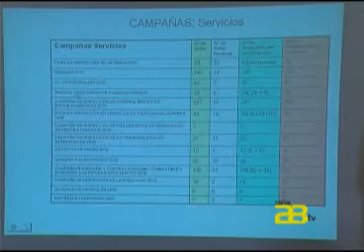Almería Noticias Canal 28 - Consumo recibe más de 3.000 reclamaciones y denuncias en 2010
Para más información visite La delegación provincial de Consumo de la Junta de Andalucía ha presentado su balance de 2010. El delegado de Salud y Consumo en Almería, Manuel Lucas, ha apuntado que se han recibido más de 3.000 reclamaciones, de las que el 99 por ciento están relacionadas con el ámbito de los servicios.